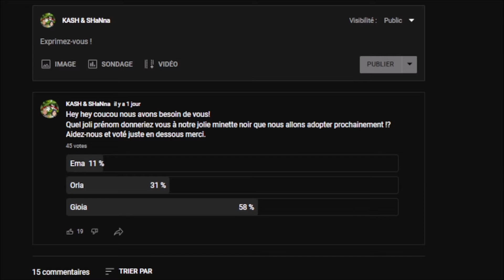Gioïa est la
●▬▬▬▬▬▬▬▬▬▬ஜ۩۞۩ஜ▬▬▬▬▬▬▬▬▬▬●
▓▓▒▒░░🎮Bienvenue à Toi Sur notre Chaîne🎮░░▒▒▓▓
●▬▬▬▬▬▬▬▬▬▬ஜ۩۞۩ஜ▬▬▬▬▬▬▬▬▬▬●

Streameurs Multi-Gaming. J'ai 40 ans, Shanna 36 ans.
Ici tu trouveras des vidéos en tous genres
Nos passions sont les jeux vidéo, le jardinage entre autre la permaculture et la pêche.
Lâches un gros pouce si tu en as envie, ça fait toujours plaisir

Je vous présente aussi le top 3 des plus gros donateurs de la chaîne :

Vous spectateurs êtes là pour passer un agréable moment.
Alors svp pas d'insultes entre vous. Merci d'avance.

Voila au plaisir.